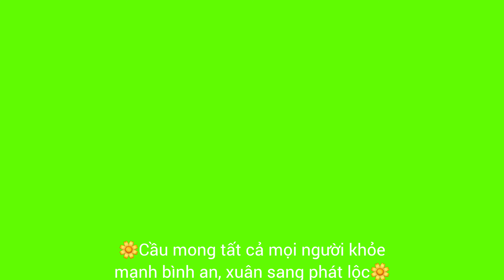Gỏi cua bò | Gỏi rau tiêu |295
Kính mời cả nhà xem thêm clip:
Rất mong được cô chú anh chị em và các bạn like/ đăng kí kênh cũng như chia sẻ cho bạn bè, người thân để mình có thêm động lực làm nhiều video hay và bổ ích hơn nữa😊😊
Do kênh còn mới, còn nhiều thiếu sót và ko được chuyên nghiệp nên mong cả nhà góp ý, chỉ dẫn để em rút kinh nghiệm và ngày càng hoàn thiện kênh😘😘
Rất mong được giao lưu học hỏi kinh nghiệm từ cô chú, anh chị em và các bạn trên khắp mọi miền đất nước
Cầu mong mọi người trên toàn Thế Giới luôn khoẻ mạnh, bình an, sớm vượt qua đại dịch😊😊😊